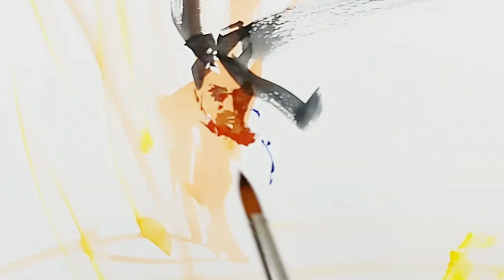Expressive! Learn the secret portrait painting with direct brush sketching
It is interesting to paint this portrait within his expressive character. The technique is quite straight forward, directly started from paint sketching like what we do in drawing. The process is the same till the end. I hope you enjoy it.